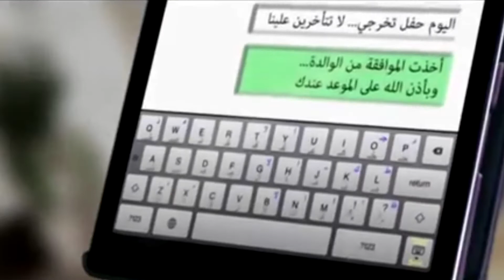برومو أجمل الفيديو كليبات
برومو لأجمل الأناشيد الإسلامية :

اسمحوا لي يا شباب

أداء: يوسف الأيوب

حنايا القلب

 أداء: براء العويد

صلاتي .. اتصالي بربي

أداء : عثمان الإبراهيم

أرح القلب

أداء :عبد الرحمن الكندري

إدارة الإعلام الديني

مؤسسة حكومية غير ربحية  تابعة لوزارة الأوقاف والشئون الإسلامية بدولة الكويت ، تبنت منذ نشأتها تقديم إعلام قيمي هادف يخاطب كافة الأنماط والشرائح ، ويعالج بطريقة عصرية معظم القضايا الحياتية التي تعاني منها المجتمعات العربية والإسلامية ، لا سيما بعدما  ازدحم الفضاء بالإعلام غير الهادف
وهي من أكثر الإدارات إسهاماً في  تحقيق رسالة الوزارة وتطبيق رؤيتها العامة حيث تعمل من خلال الأدوات الإعلامية المتاحة على بناء الفرد القادر  على تحمل مسئوليته  تجاه نفسه ودينه ومجتمعه وأمته و يحقق التغيير الإيجابي المنشود ، ويحفظ  هويتنا العربية و الإسلامية .

الإشراف العام: صلاح أبا الخيل